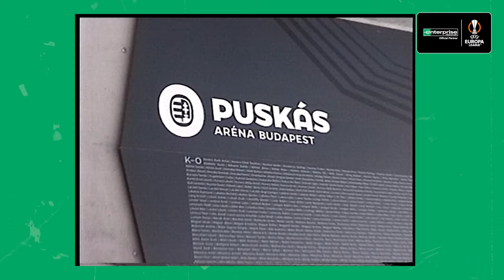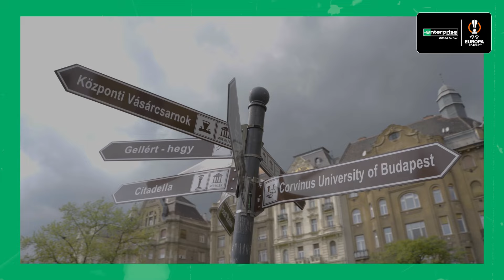Zoltán Gera shows us around Budapest ahead of the 2023 UEFA Europa League Final 🏆🇭🇺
Ahead of the 2023 UEFA Europa League Final at the Puskás Aréna in Budapest, who better than Hungarian football legend Zoltán Gera to take you on a tour of the host city and stadium?

The former Fulham midfielder discusses their famous run to the 2009/10 UEFA Europa League Final, where to visit in Budapest and local delicacies.